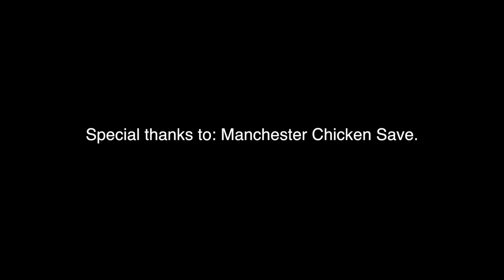Vegan Confronts KILLER Rabbis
Is this what god wants?